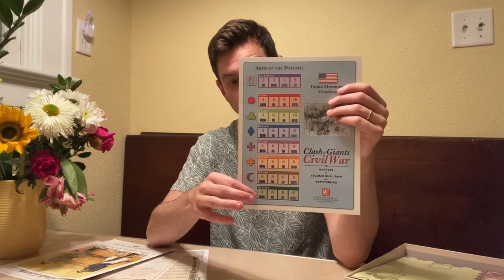Review - Clash of Giants: Civil War by GMT Games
Like most the designs I’ve played by Raicer, Clash of Giants: Civil War strips out superfluous systems, focuses on two or three primary mechanisms and abstracts the rest, all tied together with the chit pull mechanism. It's sublime and he's mastered it.

Designed by Ted Raicer